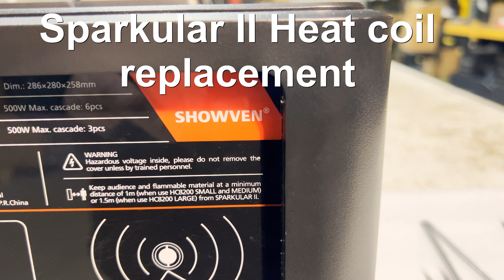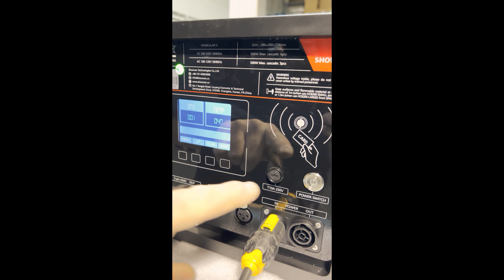Sparkular II heatcoil exchange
This video shows you how to replace the heat coil for a Sparkular II.